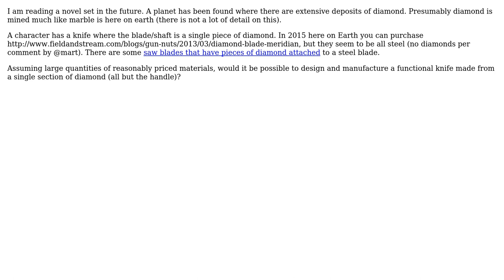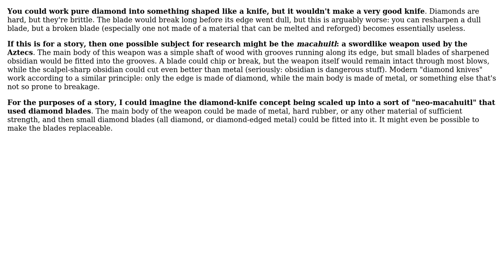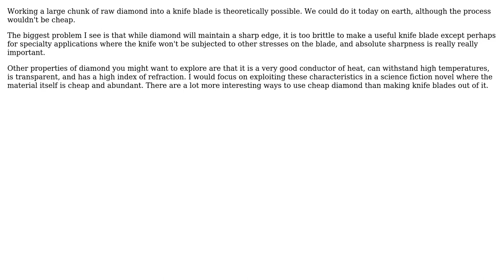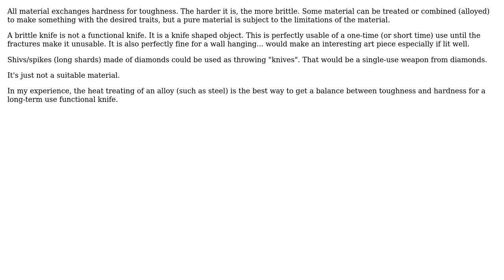Engineering: Could a knife blade & shaft be made of 100% diamond? (6 Solutions!!)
Engineering: Could a knife blade & shaft be made of 100% diamond?

With thanks & praise to God, and with thanks to the many people who have made this project possible! | Content (except music & images) licensed under CC BY-SA | Music | Images & others | With thanks to user Will Stone user Thrakorzog user The Spooniest user talrnu user Peter Mortensen user Olin Lathrop user James Jenkins user Fred and the Stack Exchange Network Trademarks are property of their respective owners. You are responsible for your own actions.